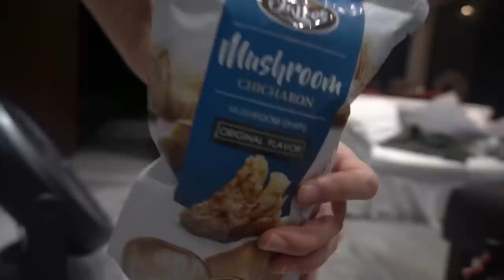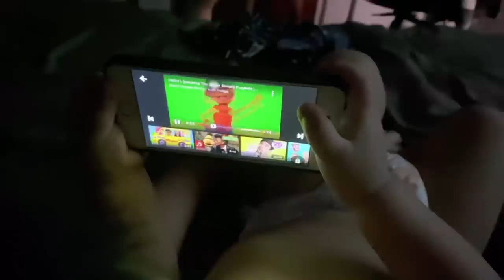BECOMING A MOMMY | Joyce Ching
Twitter and Instagram: @chingjoyce
Bebe's Instagram: @kevinalimon
Bebe's Twitter: @alimonkevin